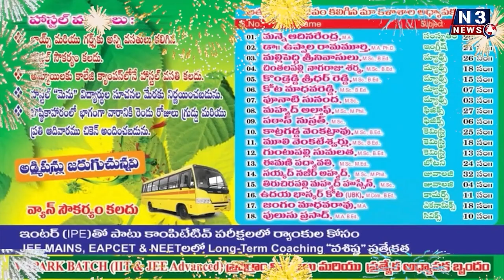జ‌గ‌న్ పాల‌న‌లో దళితులకు రక్షణ కరువు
అవినీతికి కేరాఫ్ అడ్ర‌స్‌గా వైసీపీ ప‌రిపాల‌న‌
అమెరికన్ హ్యూమన్ రైట్స్ కమిషన్ నివేదిక‌లో జ‌గ‌న్ దుర్మార్గాలు
ప్ర‌తి దుర్మార్గమైన సంఘటనకు తిరిగి స‌మాధాన‌మిస్తామ‌న్న జ‌డ శ్రావ‌ణ్‌కుమార్‌